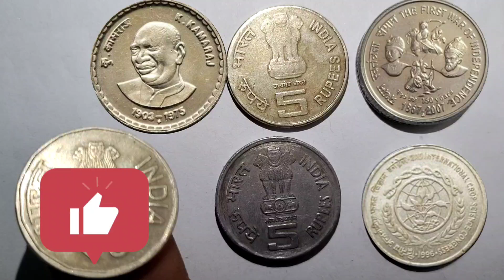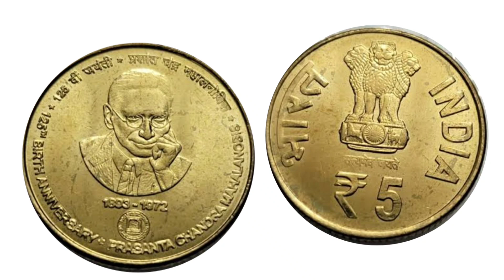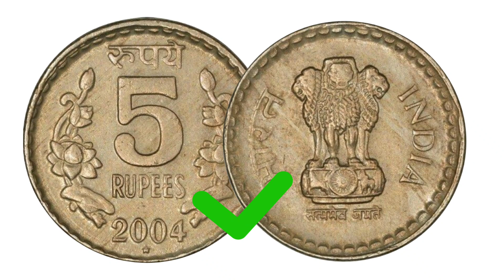₹5 के 5 सिक्के वैल्यू ₹1000 से ₹25000 तक 5 rupees rare coins | rare 5 rupee coins price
5 rupees coin
5 rupees coin value
rare coins
5 rupees rare coin
5 rupees rare coins
rare 5 rs coin
indian 5 rupees rare coins
rare 5 rupee coins
5 rupees rare coins market value
rare 5 rupee coins price
5 rupees
old coins value
5 rupees old coin
rare 5 rupee coin value
rare indian coins
indian coins
5 rs coin value
5 rupees rare coin list
old coins
rare 5 rupees coin list
old 5 rupee coin value
5 rupees mule coin
5 rupees leader coins
5 rupees kamraj coin
5 rupees prasant mahalanobis coin price
5 rupees crop science coin price
5 rupees the first war of independence
5 rupees 2004 Hyderabad mint mark